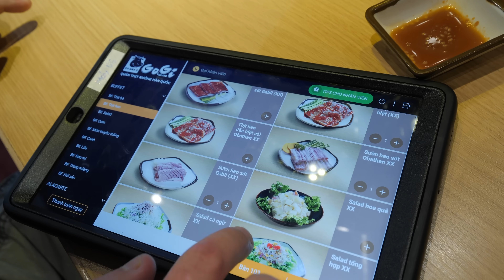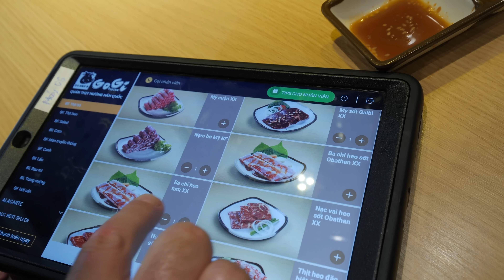Обзор корейской безлимитки GoGI! Это про мясо!